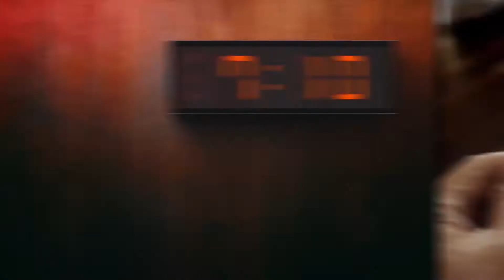Why it’s okay to play Slotomania at 7:10 PM